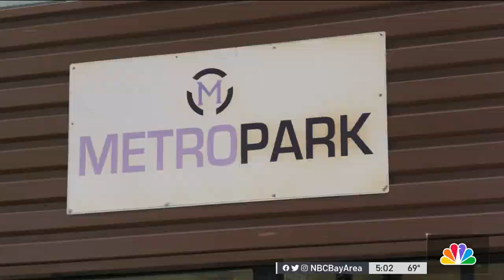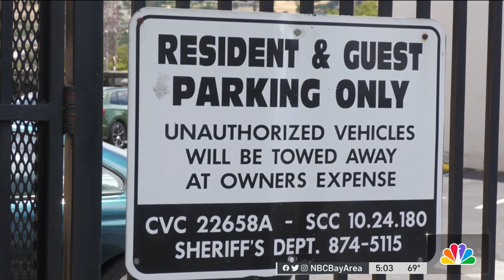160 San Leandro residents wait to go back home after being displaced by fire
More than 100 residents at an East Bay apartment complex are still waiting to see if they can come back home. Pete Suratos reports.